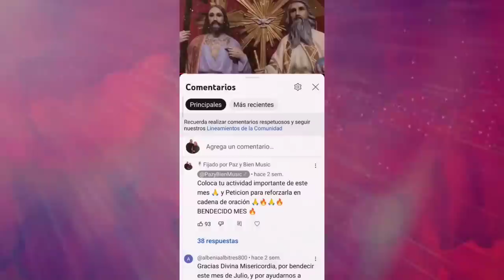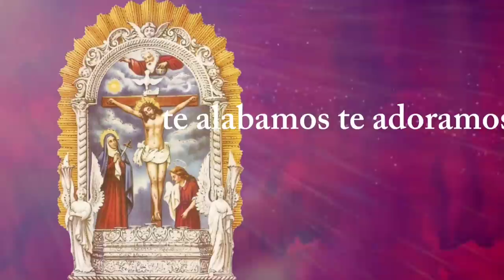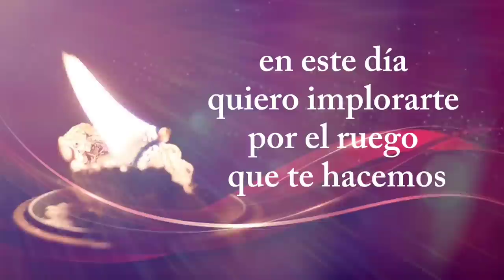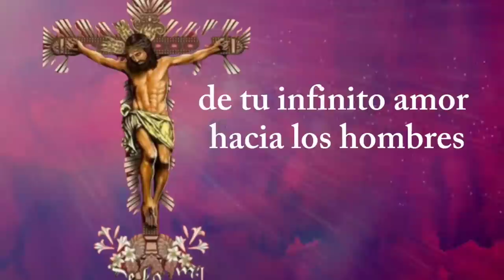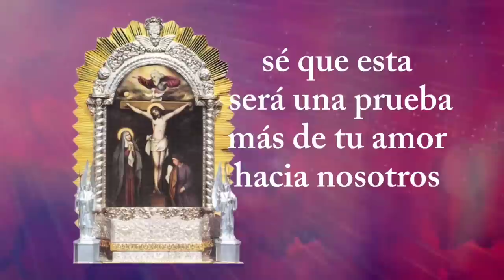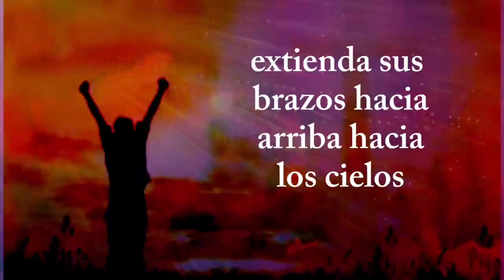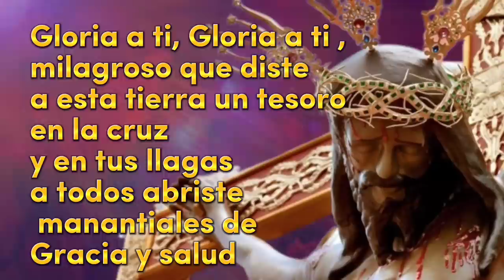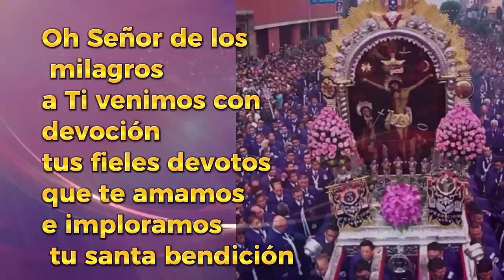12vo día : de los 30 RUEGOS AL 🙏SEÑOR de los MILAGROS 🙏 (pidiendo por las TRISTEZAS del CORAZÓN ❤️)